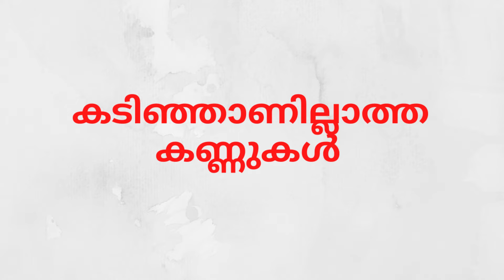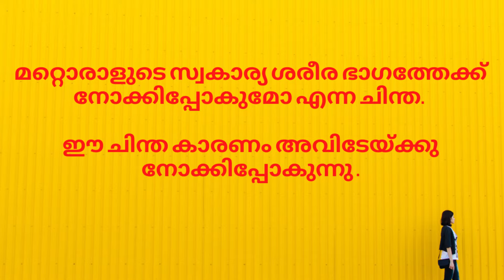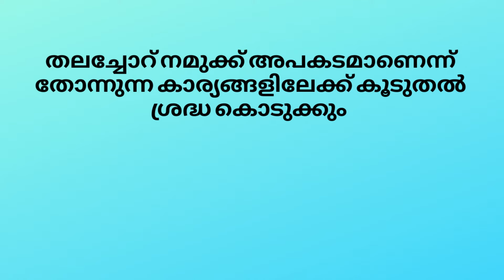Staring OCD / കടിഞ്ഞാൺ പൊട്ടിക്കുന്ന കണ്ണുകൾ...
❤️❤️IF YOU LIKED THIS VIDEO AND FOUND THIS USEFUL❤️❤️

 😀😀AND LIKE THIS VIDEO TO SUPPORT US😀😀
✂️✂️ EDITED BY KARTHIK SREEKANTH ✂️✂️

WHAT IS PSYCHKNOWLEDGY ???

മനസ്സിന്റെ ആരോഗ്യം നമ്മുടെ ശാരീരിക ആരോഗ്യത്തെ പോലെ തന്നെ പ്രധാനം ആണല്ലോ.
മാനസികരോഗ്യത്തെ കുറിച്ചു പൊതു ജനങ്ങളിൽ ഉള്ള തെറ്റിദ്ധാരണകൾ ഇല്ലാതാക്കി ഒരു അവബോധം വളർത്തുക എന്നതാണ് ഈ ചാനലിന്റെ ആത്യന്തികമായ ലക്ഷ്യം.മാനസികാരോഗ്യം,മാനസിക പ്രശ്നങ്ങൾ,ചികിത്സ  എന്നിവയെക്കുറിച്ച് ശാസ്ത്രീയമായ വിവരങ്ങൾ, ചികിത്സയ്ക്കായി കേരളത്തിലെ ഏറ്റവും നല്ല സൈക്യാട്രിസ്റ്റ്,സൈക്കോളജിസ്റ്റ്,
മാനസകാരോഗ്യകേന്ദ്രങ്ങൾ മറ്റു ആശുപത്രികൾ എന്നിങ്ങനെ മാനസിക ആരോഗ്യചികിത്സയുമായി ബന്ധപ്പെട്ടഏത് സംശയവും പരിഹരിക്കാൻ തീർച്ചയായും ഞങ്ങൾ  ശ്രമിക്കും, കൂടാതെ
ഓൺലൈൻ കൗൺസലിംഗുകൾ, ചികിത്സാ ഉപദേശങ്ങൾ എന്നിവയും നിങ്ങളുടെ വിരൽത്തുമ്പിൽ.
ഇനിയെന്തിന് സംശയിക്കണം. ആ സബ്സ്ക്രൈബ് ബട്ടൺ അമർത്തി ഒരു വലിയ മാറ്റത്തിൻറ്റെ ഭാഗമാകൂ..